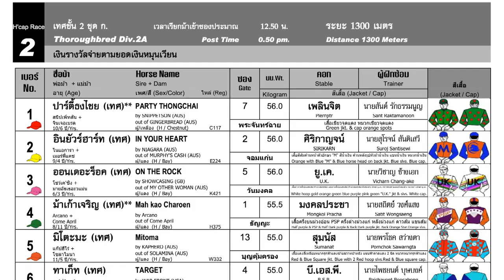YORD THONG THAI wins easily! 02/03/2024 - Race 2 - International Division 2A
Bangkok, Thailand - YORD THONG THAI wins easily! 02/03/2024 - Race 2 - International Division 2A